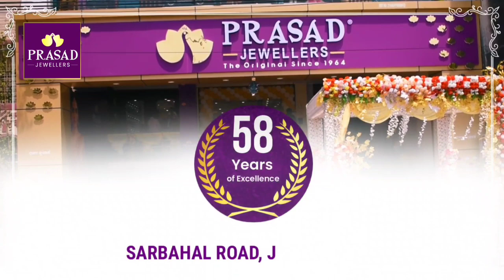Flying Officer Kapil Kishan Pandey of Adarsh Colony, Jharsuguda has been selected in Indian ArmForce